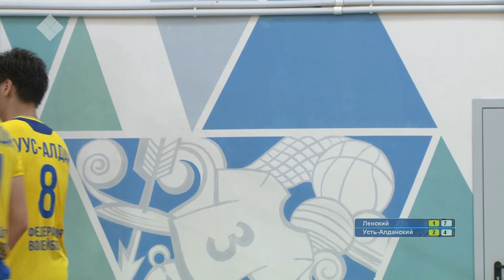VII Спортивные игры народов Якутии. Волейбол. Ленский - Усть-Алданский | мужчины (05.07.19)